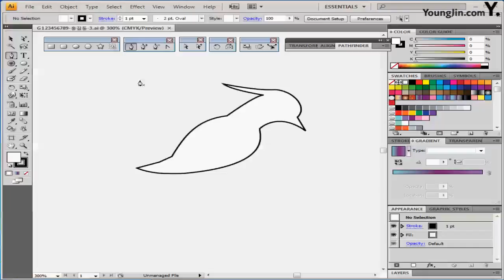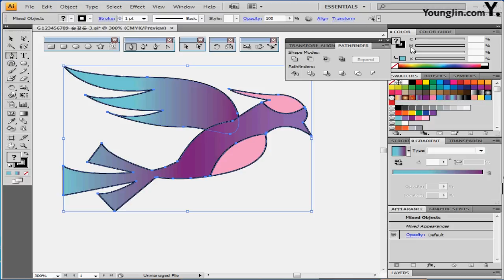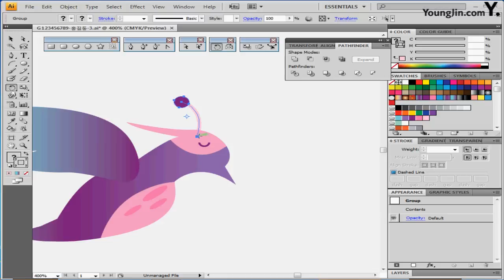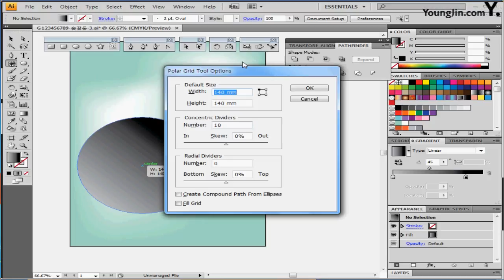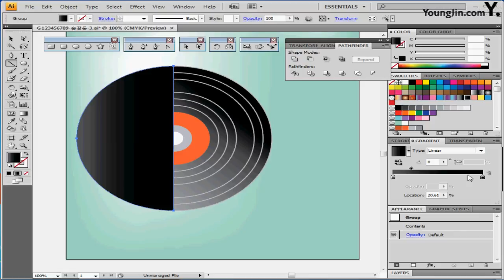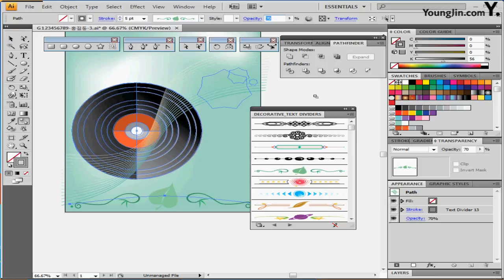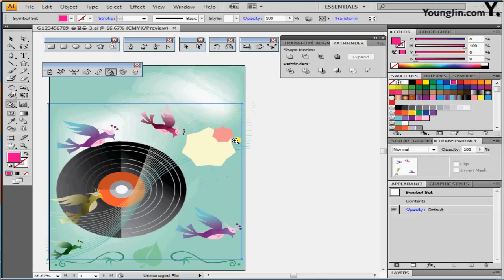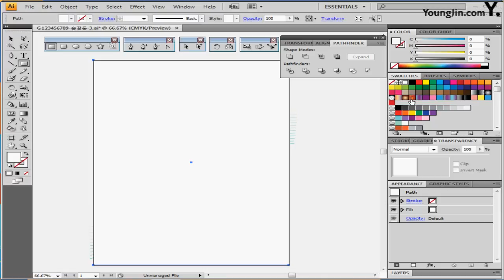최신 기출 유형 6회-3